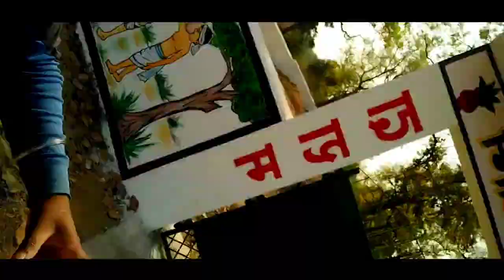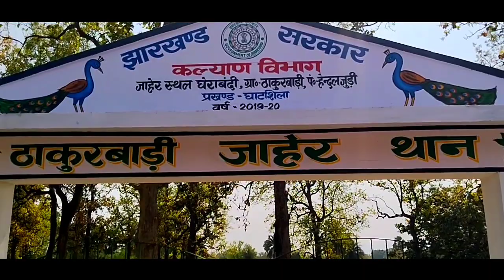Santhali Culture Baha Bonga Painting 🖌️ || Vlog Video || Mardifamily Official